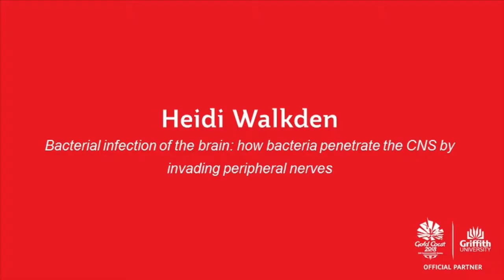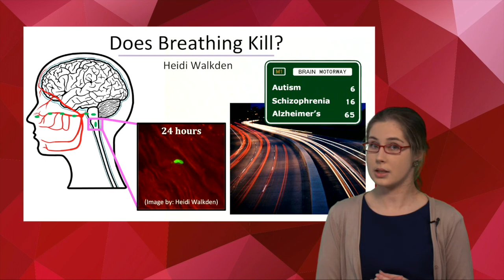2017 3 Minute Thesis Griffith Final Winner Heidi Walkden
Heidi Walkden took out the grand prize at the 2017 Three Minute Thesis Griffith Final for asking: does breathing kill?